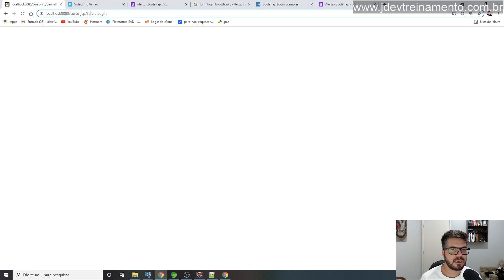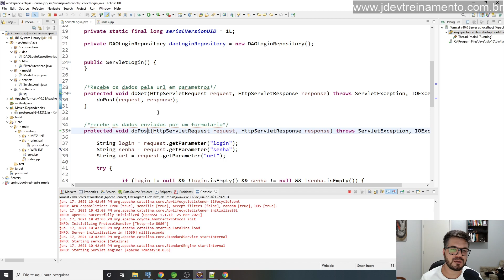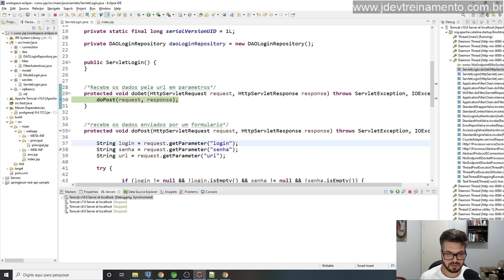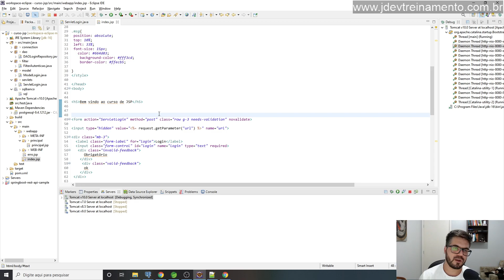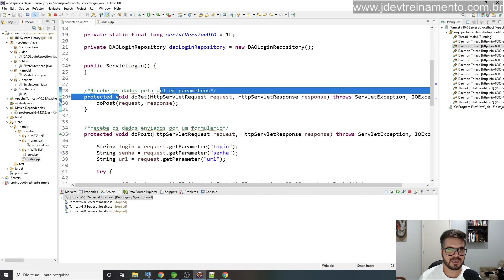🟢 Tela branca e os metodos doPost e doGet - Formação Java Web Full-Stack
✅ Aula: Tela branca e os metodos doPost e doGet
✅ Módulo: Servlets com JSP e JDBC com SQL e Java
✅ Curso: Formação Java Web Full-Stack